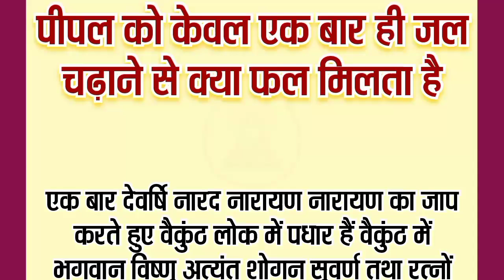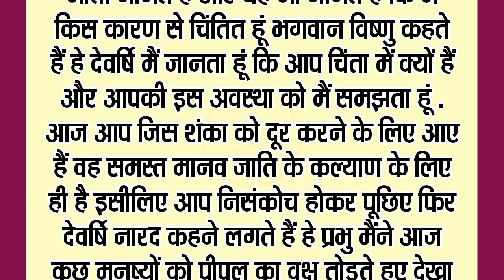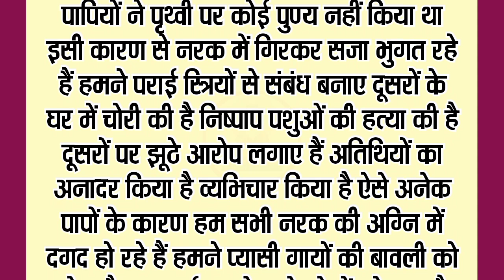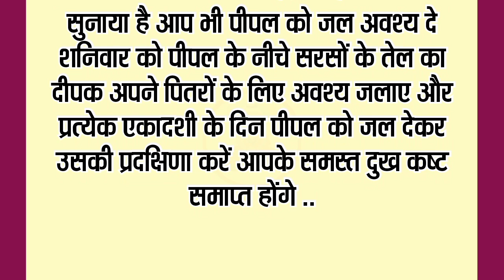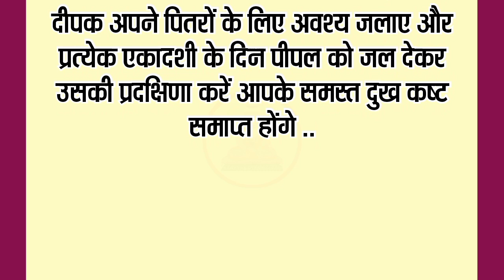पीपल को एक बार ही जल चढ़ाने से क्या फल मिलता है | पौराणिक कथाएँ | आध्यात्मिक कहानी | हिंदी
emotional_story
@hindi story